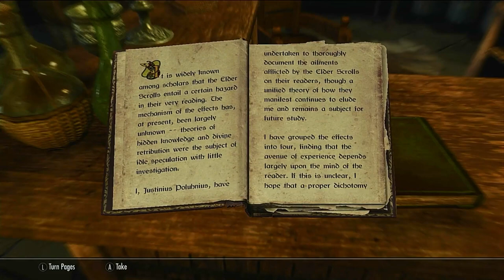Skyrim Lets Play Part 4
here's part 4 of my Skyrim lets play and on our way to get the the sky heaven temple and find the elder scroll